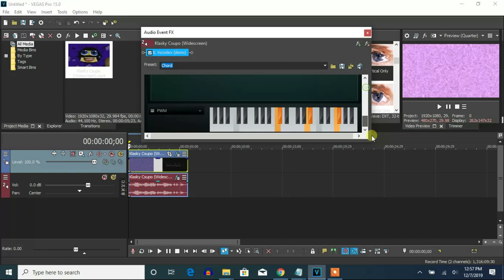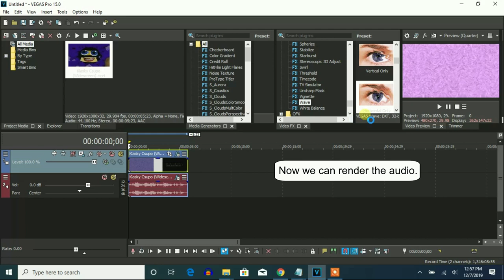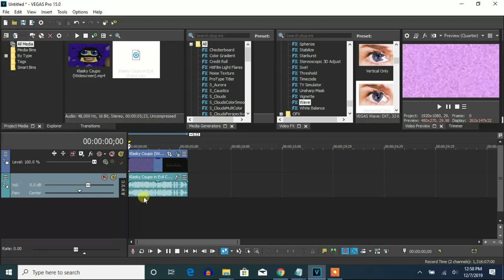How To Make Evil Crying Chord On Vegas Pro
Made today on ‎Saturday, ‎December ‎7, ‎2019, ‏‎1:23:27 pm to ‏‎1:25:29 pm

Let's make an Evil Crying Chorded effect on Vegas Pro.